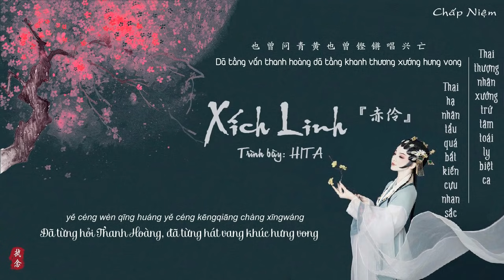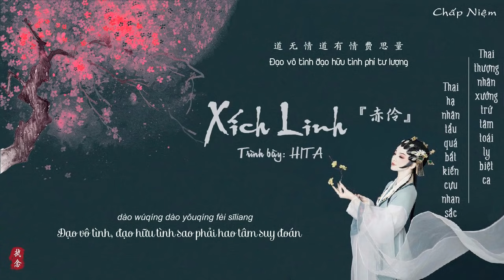[Vietsub + Pinyin] Xích Linh - HITA || 赤伶 - HITA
Song: Xích Linh (Sự trung thành của đào kép)
Thể hiện: HITA
Tác từ : Thanh Ngạn
Tác khúc: Lý Kến Hành
Biên khúc: Hà Thiên Trình
Hòa thanh: HITA
Côn khúc độc thoại: Chu Hồng
Design | Trans | Sub | Timing | Encode: Chấp Niệm
Phần mềm: Photoshop CC 2017, After Effect CS6, Proshow, Aegisub32, Megui
VUI LÒNG KHÔNG MANG BẢN DỊCH VÀ REUP VIDEO DƯỚI MỌI HÌNH THỨC. XIN HÃY TÔN TRỌNG CÔNG SỨC CỦA TỚ. CẢM ƠN
Nếu bạn có bất cứ câu hỏi hoặc vấn đề liên quan đến video.
If you have any questions or problems.